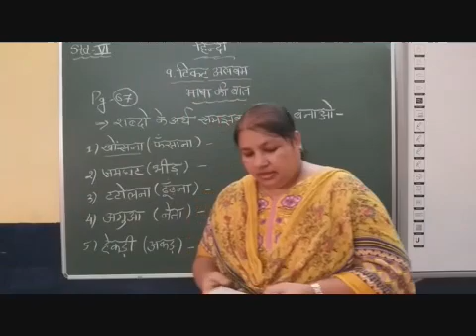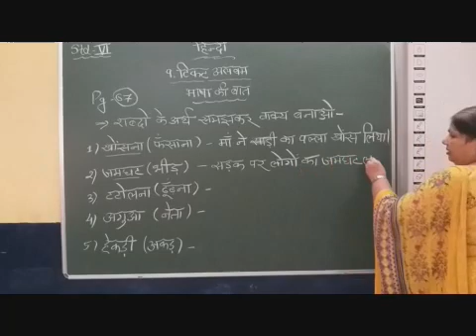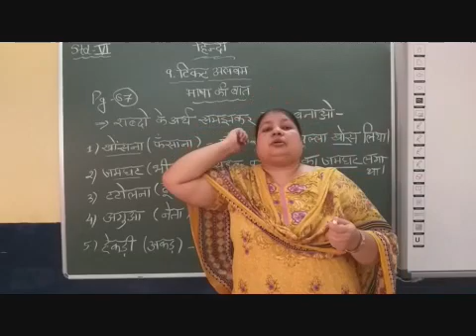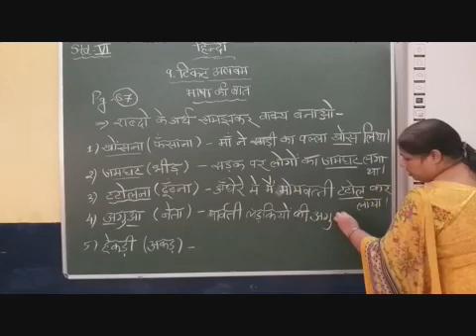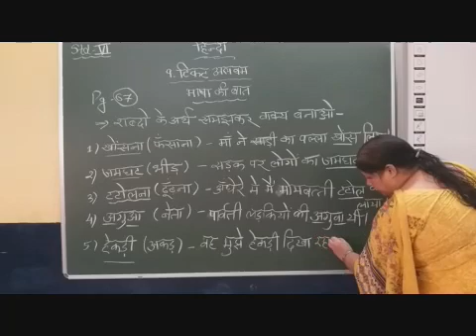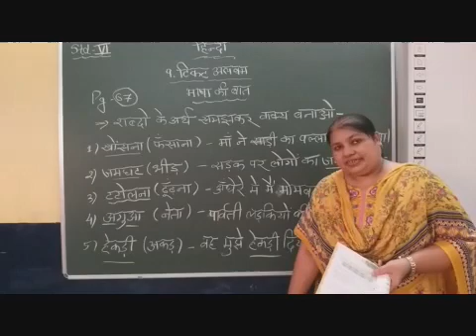VI Hindi Chapter 9 Ticket Album Part 4